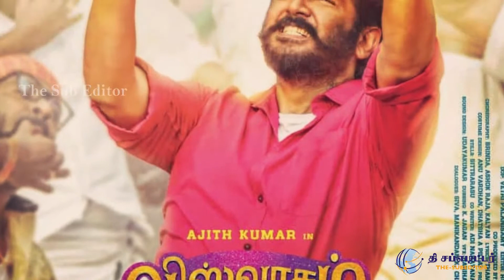பிரமாண்டமாக நடந்த தல அஜித் மகன் ஆத்விக் பிறந்தநாள்!! - Thala Ajith Son Aadvik Birthday Celebration